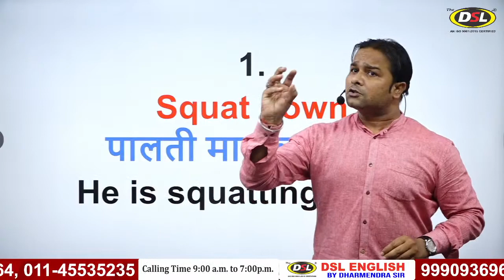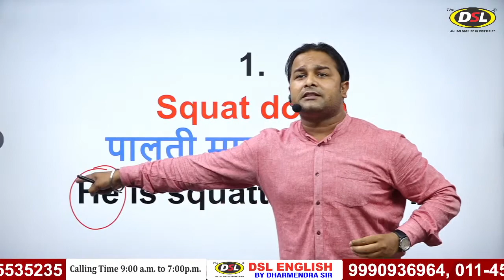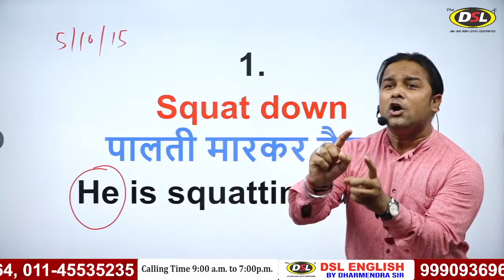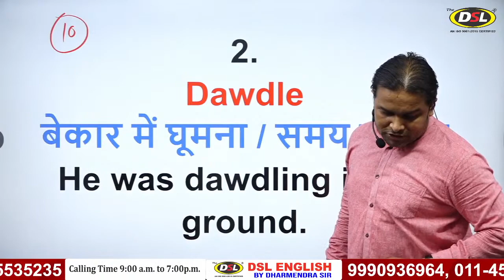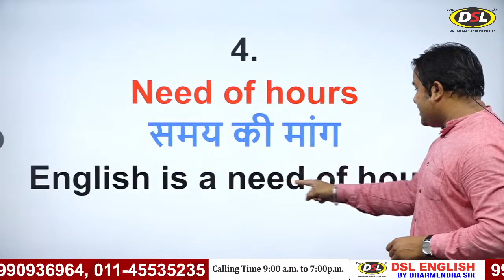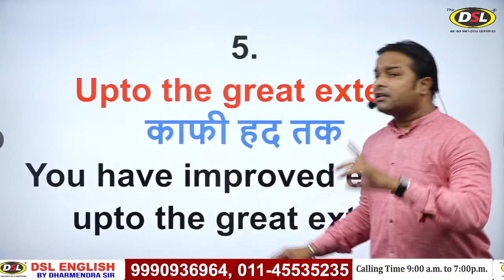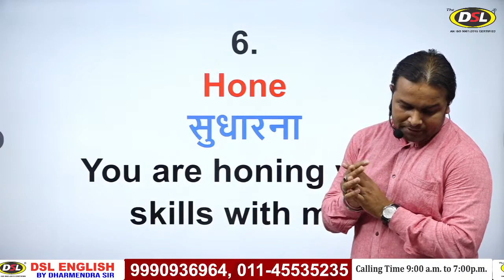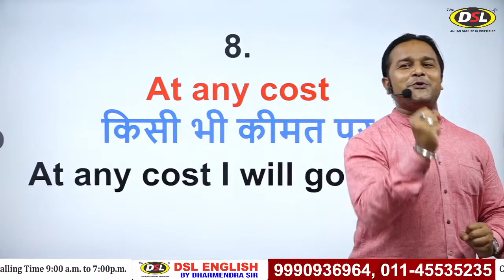Daily Use English Vocabulary | DSL Spoken English | Spoken English by Sandeep Sir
In this video, I have discussed the daily use of vocabulary in english with tips&tricks so that you can understand them easily.

• New Online Batch Starts On: 09 September 2020

• DSL English course provides :
• English Grammar
• Objective English
• English Translation
• Doubt Class